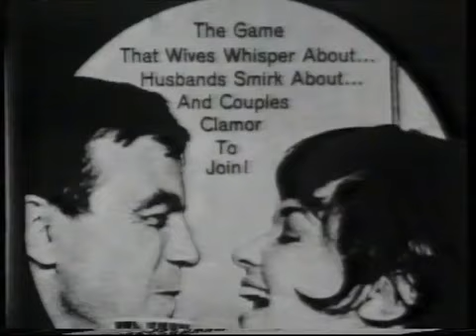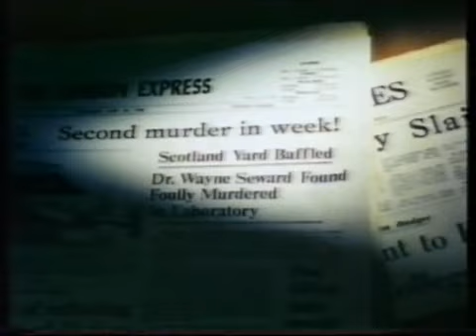HG Lewis documentary - Incredibly Strange Film Show - Part 3